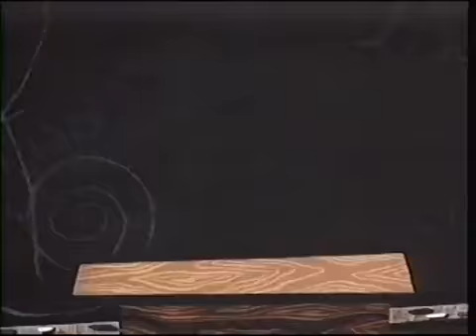20th Century Fox Peakpasha--Mar 8 2008